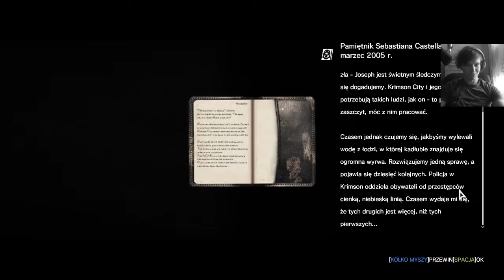The evil witchin, agresywne ściany WOOW #5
Heyo. jeżeli film ci się spodobał to pamiętaj subie i łapce :D.
OOO jeszcze bym zapomniał, zostaw koma, każdy komentarz jest na wagę złota.
Dzięki wielka za oglądanie :D